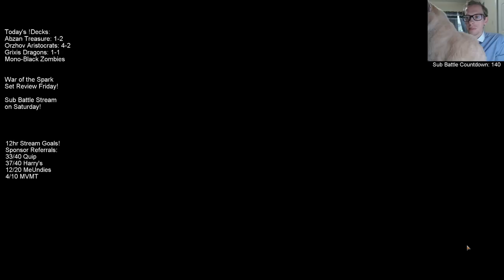Grixis Dragnos! MTG - Standard, 4/14/19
Ravnica Allegiance Standard Grixis Dragons Broadcasted Live on Twitch by Todd Stevens on 4/14/19